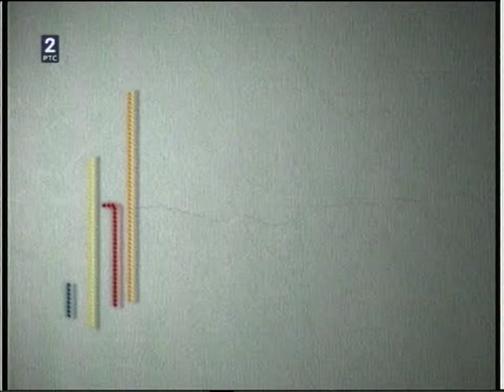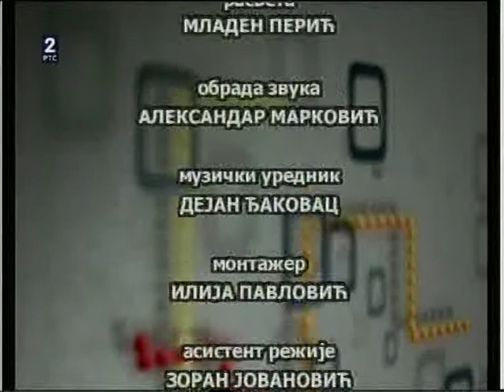21.9.2012. RTS2 - Kontext 21 Dani budućnosti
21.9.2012. RTS2 - Kontext 21 Dani budućnosti